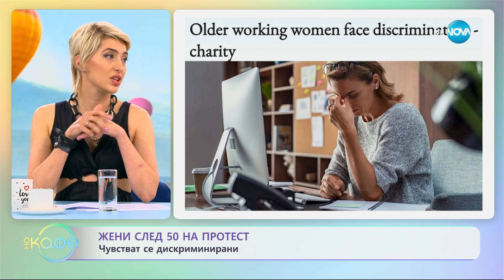Жени след 50 на протест: Чувстват се дискриминирани - „На кафе” (18.05.2023)